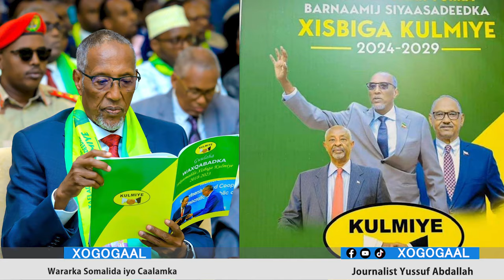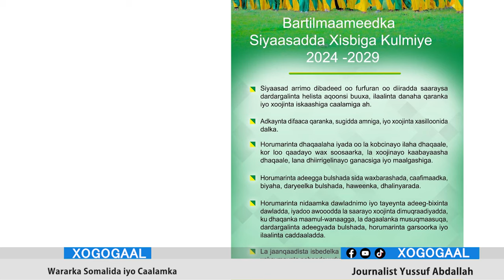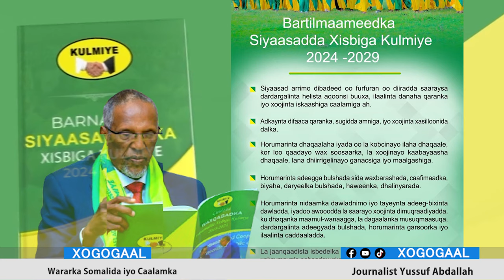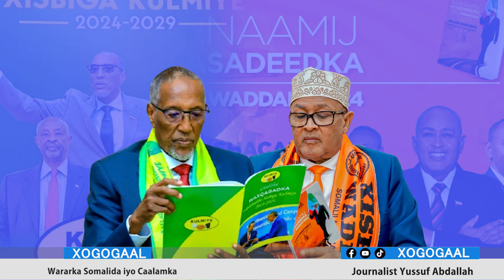Xog Maxaa lagu kala dooran Karaa Kulmiye iyo Waddani? Isbarbar Dhig 6 Qodob iyo 10 Arimood? Guusha.?